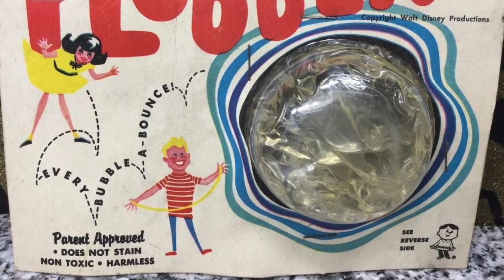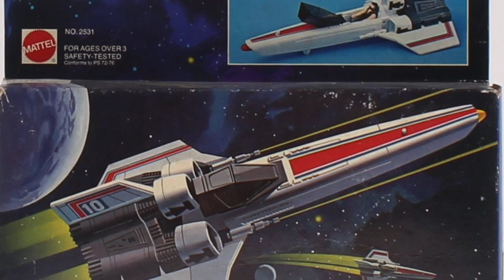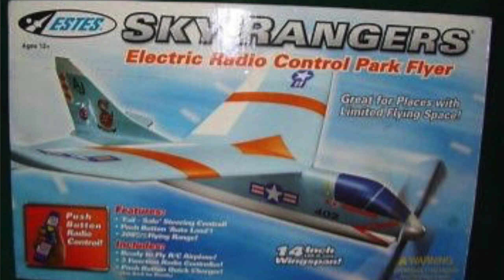From the Pop Culture Bunker 282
The toys that maimed us.